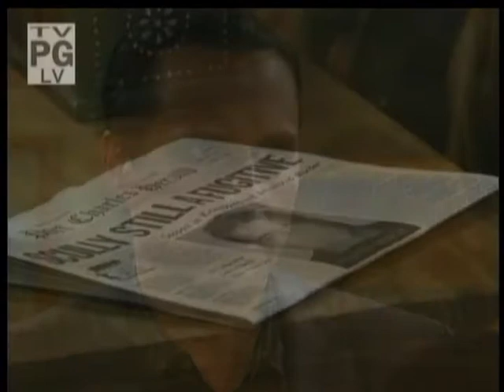10 16 12 Alexis & Sonny